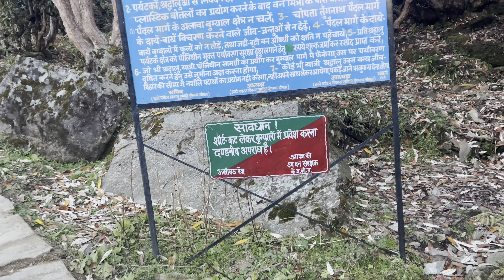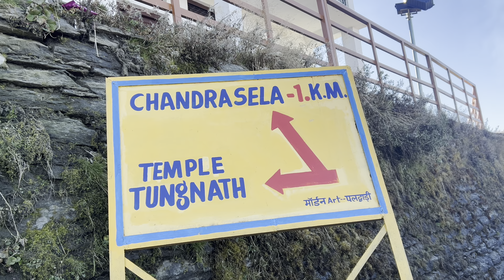पंचकेदार में से तृतीय केदार "श्री तुगनाथ महादेव जी" के दर्शन किये, ये जगह सच में स्वर्ग है ।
Tungnath is one of the highest Shiva temples in the world and is the highest of the five Panch Kedar temples located in the Rudraprayag district, in the Indian state of Uttarakhand. The Tungnath mountains form the Mandakini and Alaknanda river valleys.
तुंगनाथ उत्तराखण्ड के गढ़वाल के रुद्रप्रयाग जिले में स्थित एक पर्वत है। तुंगनाथ पर्वत पर स्थित है तुंगनाथ मंदिर, जो 3460 मीटर की ऊँचाई पर बना हुआ है और पंच केदारों में सबसे ऊँचाई पर स्थित है। यह मंदिर १, ००० वर्ष पुराना माना जाता है और यहाँ भगवान शिव की पंच केदारों में से एक के रूप में पूजा होती है।